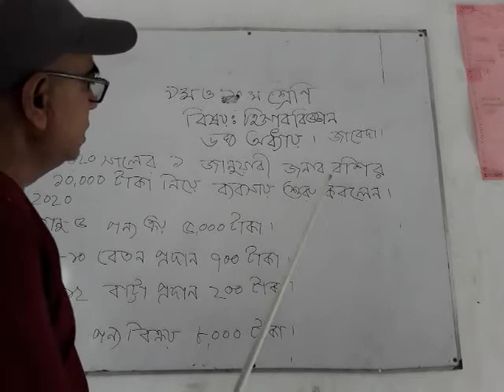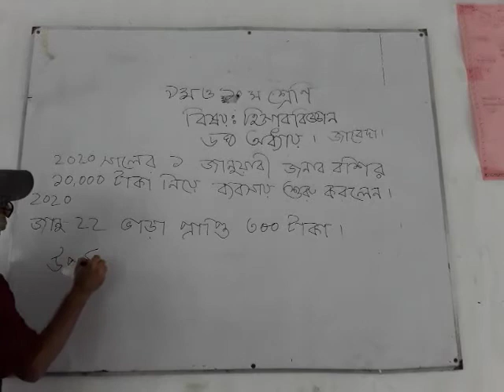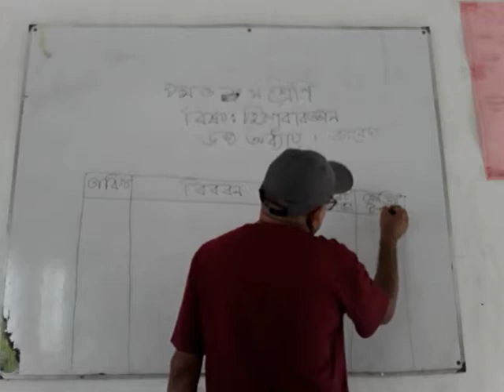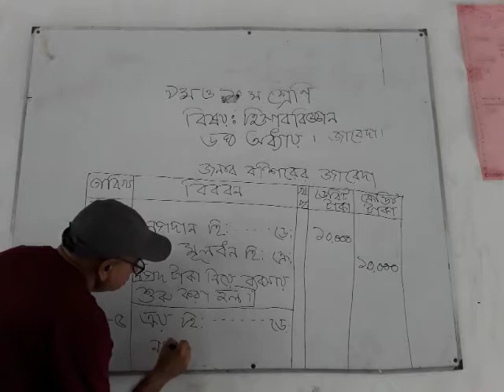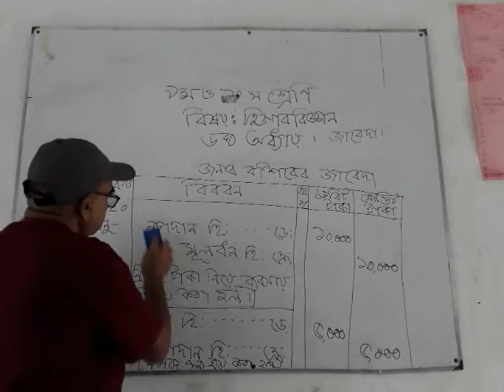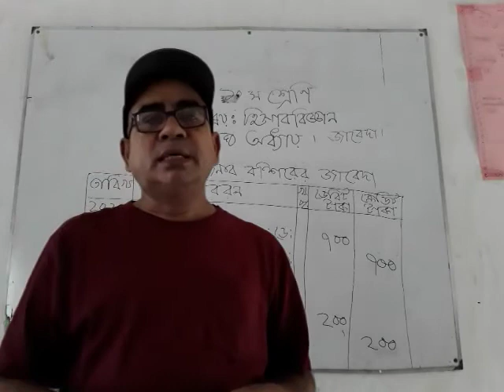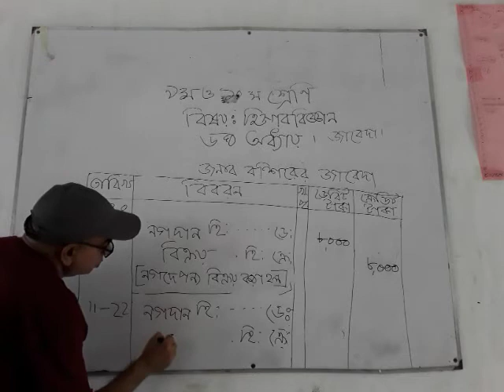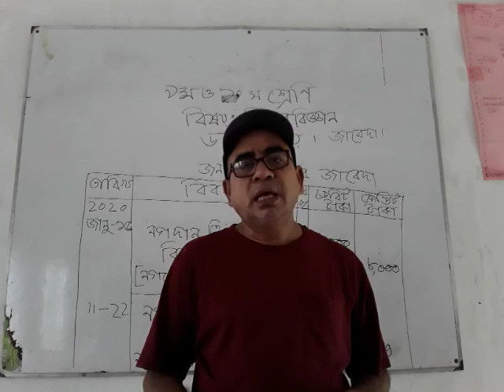জাবেদার অংক, ৬ষ্ঠ অধ্যায়, হিসাববিজ্ঞান, ৯ম ও ১০ম শ্রেণির ছাত্রছাত্রীদের জন্য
Bengali Medium High School এ ৯ম ও ১০ম শ্রেণির ছাত্রছাত্রীদের জন্য হিসাববিজ্ঞান, জাবেদা, ৬ষ্ঠ অধ্যায় এর উপর আলোচনা।